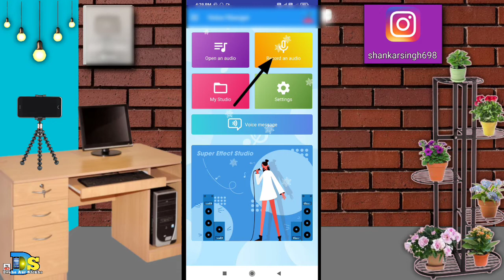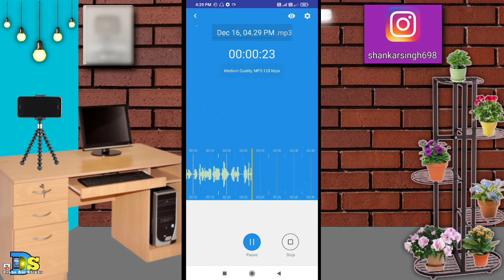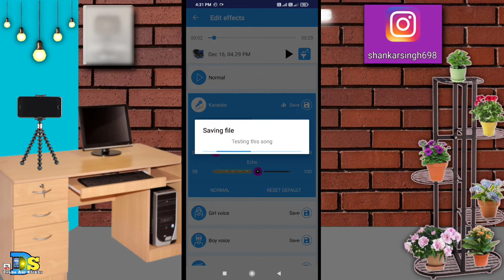Mobile से ही प्रचार कैसेट MP3 में बनाना सीखे!how to make promotional cassettes in MP3 from mobile.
dsdekhoaurshikho प्रचार_कैसेट_बनाना_सीखे _मोबाइल _से

👉About This Video:-Mobile से ही प्रचार कैसेट MP3 में बनाना सीखे!how to make promotional cassettes in MP3 from mobile.

👉I use all this to make youtube videos.

My Ringlight.

सीखिए भोजपुरी डांस में कमर कैसे चलाते हैं,जुगाड़ से बनाया,कैसे बनाया,mobile chacha,mobile wale chacha,poster maker in mobile,mobile charger amplifier,urdu banner banaye mobile se,banner kaise banaye mobile se,mobile se banner kaise bnate hai,तमन्नाह भटिआ का बेस्ट कॉमेडी सीन हिंदी में,mobile se photo or flex kaise banaye,urdu me shayri kaise likhe mobile se,pc & mobile mobile legends guild test,mobile se chunaw poster kaise banate hai,अमीर कैसे बनें.